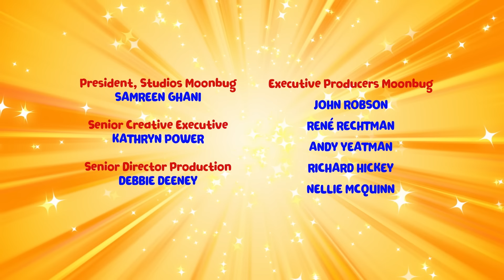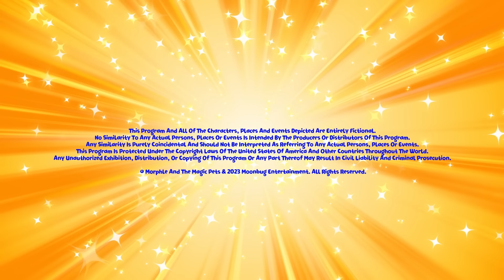Soccer | Morphle Heroes | My Magic Pet Morphle | Kids Cartoon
Morphle, Mila and Jordie take on Incra, Telepup and Animi in a super-powered game of soccer!

00:00 Soccer
03:20 Thanksgiving Pie Chase
06:19 Jordie's Bed is Alive!
09:24 Orphle Cries Laughing
12:26 Animal Costume Parade
15:29 Flyaway Winston
18:33 Morphle Family The Floor is Lava
21:35 Dress Up and Drive
24:40 Father's Day Frenzy
27:44 The Bubble Monster
30:48 Mila is Sick
33:52 Officer April
37:08 Fire Up the Barbecue
40:05 Remote Control Mayhem
43:07 Mirror Mila Mayhem!
46:20 Barky Walkies
49:26 Rainbow Orphles Cloning Catastrophe
52:32 Treasure Hunt
55:37 Orphle's Vehicle Chaos
58:38 Chroma Painting Panic
1:01:37 Balloon Race
1:04:35 Castle Chaos
1:07:34 Dino Might
1:10:40  Baby Morphles!
1:13:59 Baby Morphles on the Ledge
1:16:59 Father's Day Fiasco
1:20:04 Montana Morphle
1:23:03 The Runaway Pizza
1:26:13 Skating on Thick Ice
1:29:18  Tricked Out Treehouse
1:32:28 Day of the Living Doll
1:35:31  Baby Morphle Racers
1:38:31 Cranky Babies
1:41:38 Mila and Morphle Robot Malfunction
1:44:48 When Winston Met Orphle
1:47:53 The Giant Lion
1:51:01 Chasing Rainbows
1:54:04 The Worst Birthday Ever
1:57:14 The Flower Power Prize
2:00:25 Car Chore Chaos
2:03:25 Robo Santa
2:06:32 A Morphlecake Apology
2:09:37 Body Swap Bonanza
2:12:44 It's a Hoot!
2:15:54 Surprise Box Chase
2:18:56 Windy Rescue Mission
2:21:58 Baby Morphles Hide and Seek
2:25:04  Jordie's Dancing Shoes
2:28:08 Clawed Away
2:31:14 Pink Sheep Sleeep
2:34:18 The Magic Pets vs Robofreeze
2:37:33 Train Ride Pursuit
2:40:32 Juice Pop Party
2:43:34 Grow Your Own Veggies
2:46:38 Bubbles Bubbles Everywhere
2:49:43 Jordie's Bed is Alive!
2:52:48 Orphle Cries Laughing
2:55:50 Animal Costume Parade